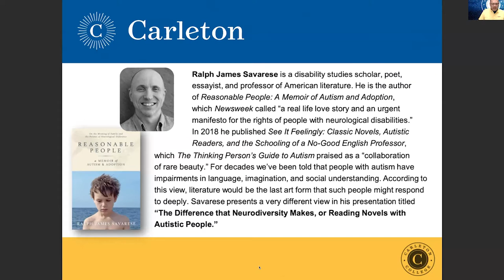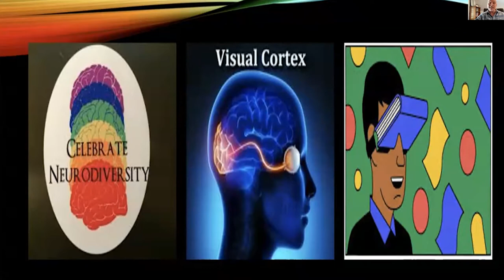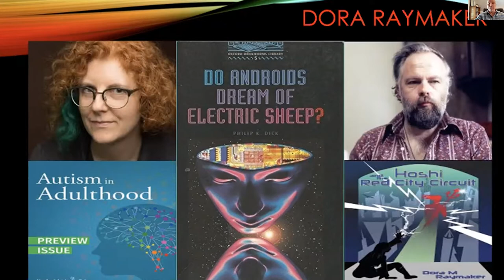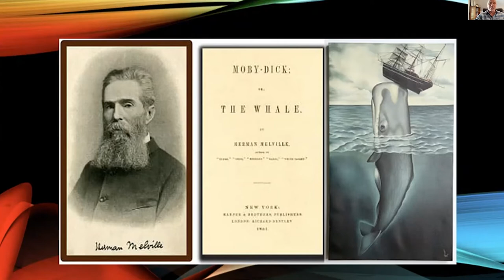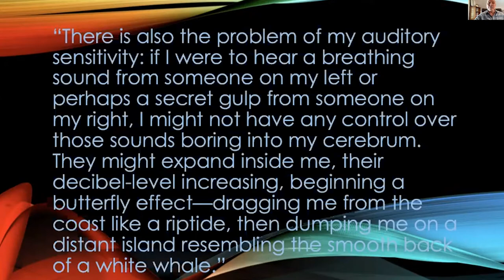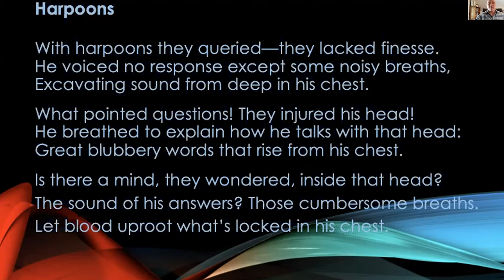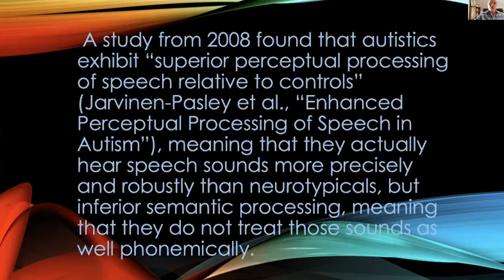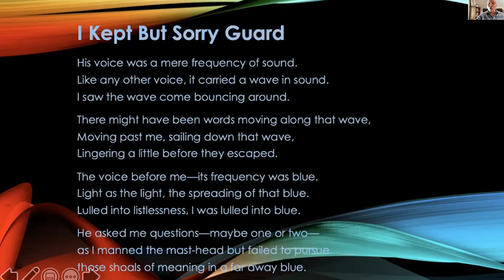Convocation with Ralph James Savarese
Carleton College hosts a virtual convocation with Disabilities scholar Ralph James Savarese, who dispels misguided notions about autism.